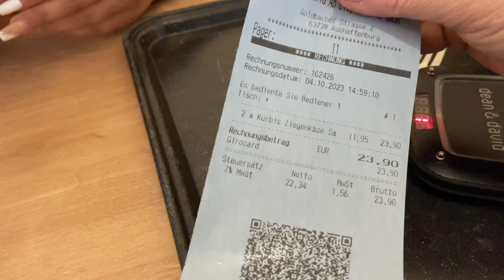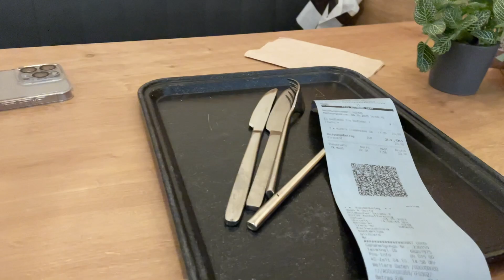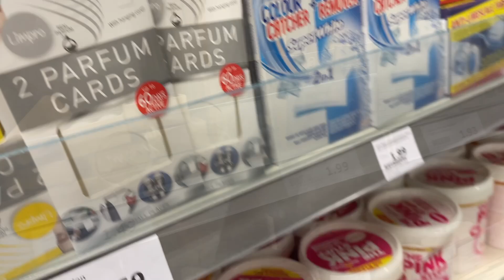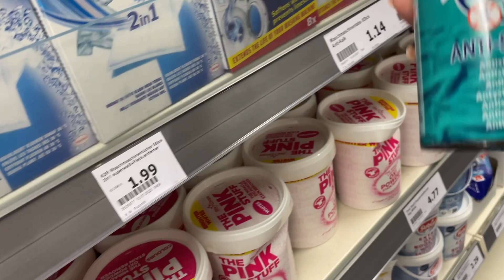С дочкой в город,в машинах елки,салат с тыквой,Карина продаёт свою Monsieur Cousin,хочет Thermomix👍